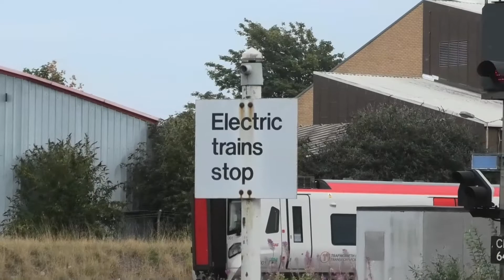Duchess of Sutherland at Chester 03 09 2022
Duchess of Sutherland hauled The Cheshireman  a charter train from Norwich, on what turned out to be a better day than expected, albeit a long one for me with the train departing just after the one I planned to be on instead of before it as booked.

CTV Productions under the name of cedarcam have set the privacy settings of this channel to public CTV have no control over who views the content of this video. The video may contain images sound and text not suitable for kids. CTV has taken reasonable care to abide by community guidelines as set out by Youtube in the making and uploading of this video. CTV reserve the right to alter or amend the images, sound track and text content of this video at any time. CTV are not responsible for any comments, remarks or images posted and contained within the comments section of the viewing page. CTV have the right to pin, remove or report any comments posted in the comments section or hide the user from the channel. CTV has made every effort to comply with the FTC COPPA regulations 1998. Some of these videos may contain advertisements before during and after them, these have been placed by youtube, CTV does not earn any revenue from advertising. CTV would like to thank all viewers for watching and those responding to this video in the comments section.